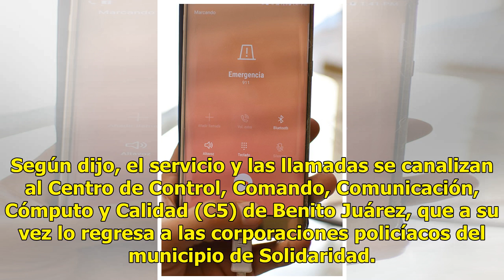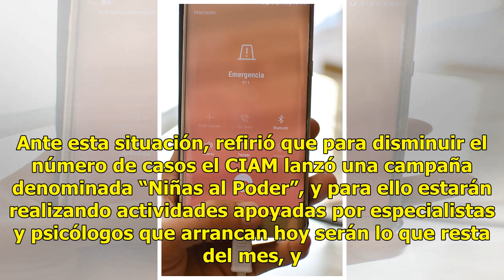Se quedan sin servicio en el número de emergencia 9-1-1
PLAYA DEL CARMEN, (Infoqroo).- Trabajadores de una construcción dañaron algunos cables de fibra óptica, afectando la conectividad del Centro de Comunicación, Control, Cómputo y Comando (C4) del municipio de Solidaridad, informó el titular de la Secretaría estatal de Seguridad Pública, Jesús Alberto ...